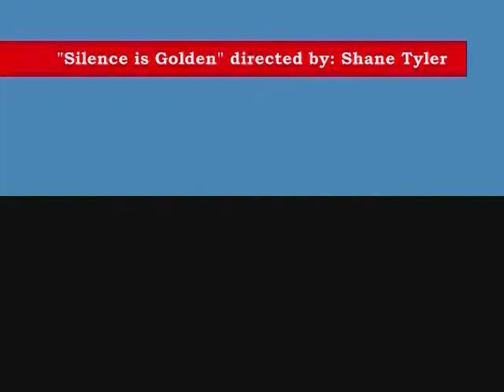Silence is Golden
In this video voiced by Shane and his bro Jake, Indiana Jones learns why God gave humans only one mouth for speaking and two ears for listening.